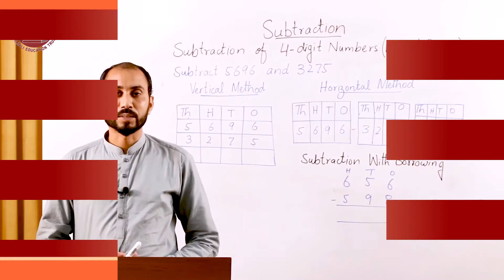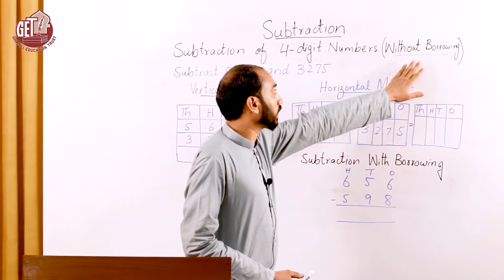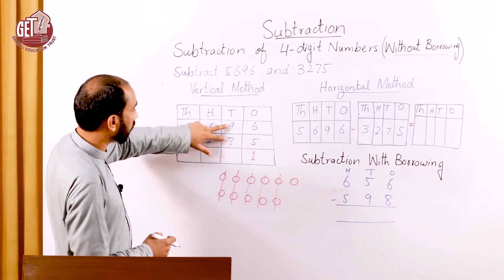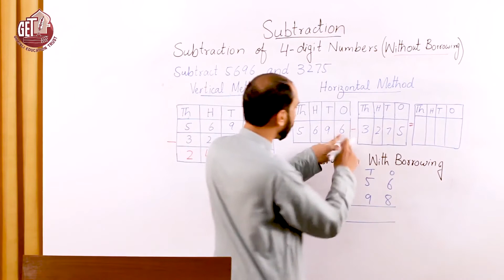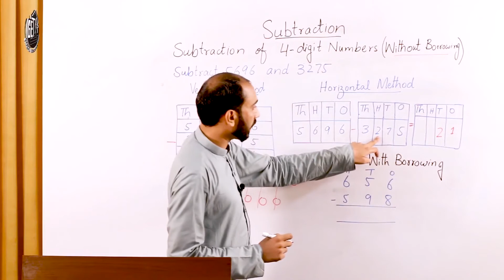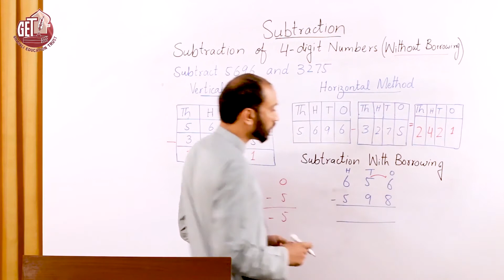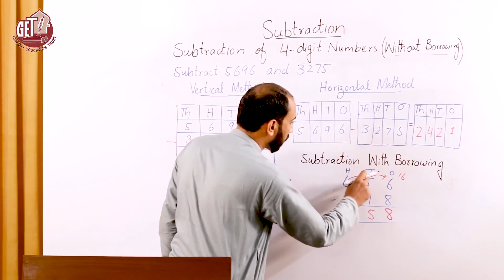Subtraction without & with Borrowing| Arithmetic Operation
Maths: Grade 3, Unit 3 (Subtraction is an arithmetic operation that represents the operation of removing objects from a collection. The result of a subtraction is called a difference. Subtraction is signified by the minus sign, −.